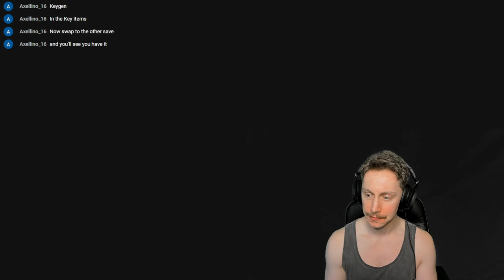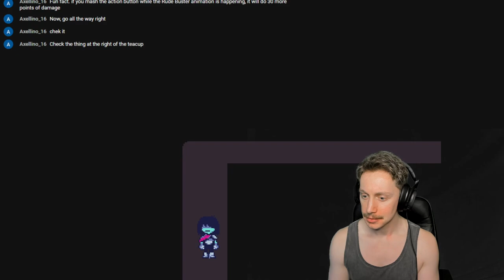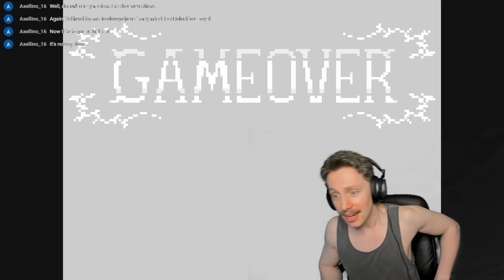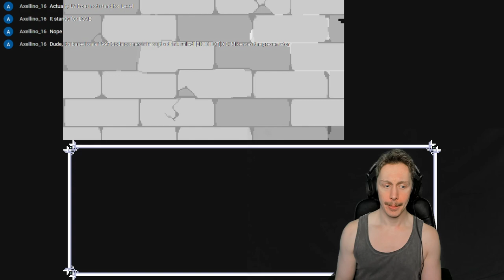K̶͇͗Ḛ̶͐Y̷̨̌G̶̣̅E̴̦̔N̸̛ͅ - Deltarune: Chapter 2 #4